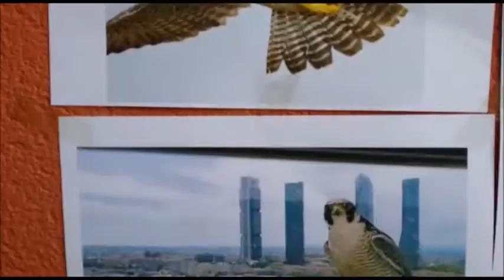Els falcons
Treball d'investigació 5é Primària.